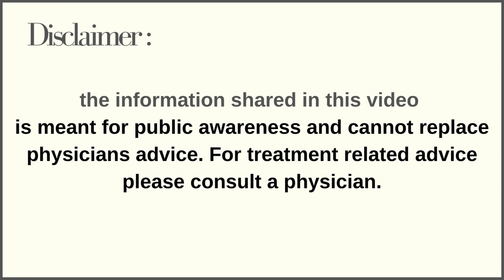How to Conceive when Both the Fallopian Tube are Blocked ? Dr.Kaajal Mangukiya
24 𝒉𝒐𝒖𝒓𝒔 𝒆𝒎𝒆𝒓𝒈𝒆𝒏𝒄𝒚 𝒈𝒚𝒏𝒆𝒄 𝒂𝒏𝒅 𝒔𝒖𝒓𝒈𝒊𝒄𝒂𝒍 𝒇𝒂𝒄𝒊𝒍𝒊𝒕𝒊𝒆𝒔 𝒂𝒗𝒂𝒊𝒍𝒂𝒃𝒍𝒆.